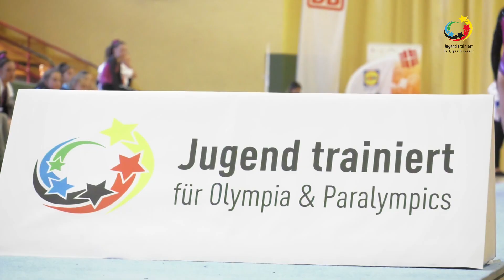2019 | Frühjahrsfinale | Gerätturnen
Die ersten Bundessiegerinnen beim Frühjahrsfinale von „Jugend trainiert" werden beim Gerätturnen gekührt.